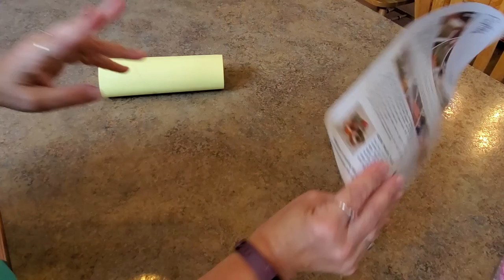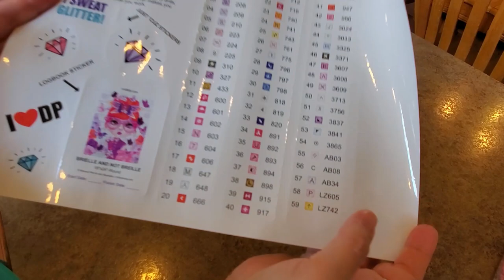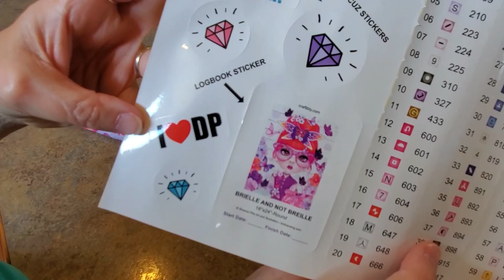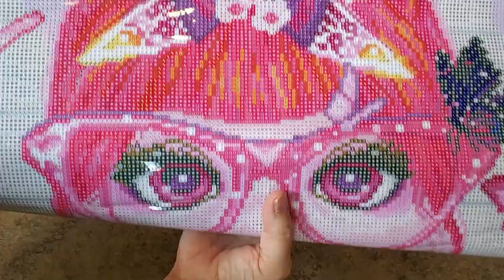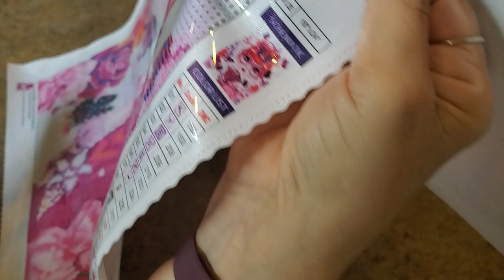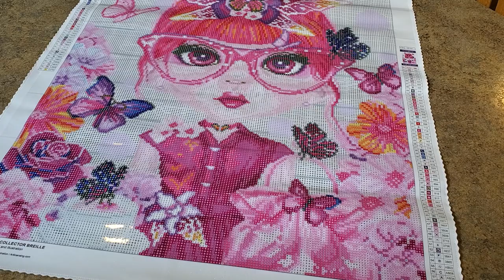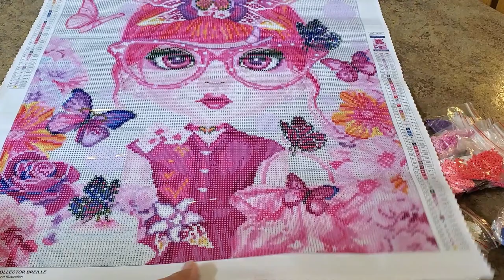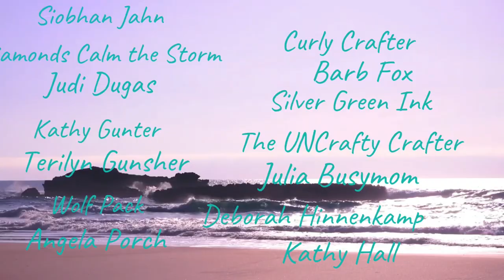Craftibly Unboxing This is New!!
Mindy10OFF